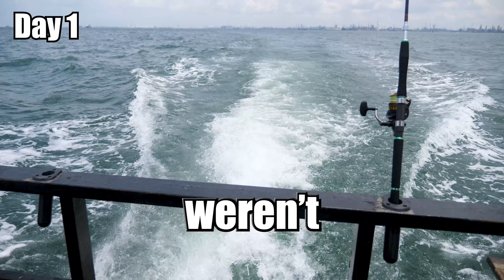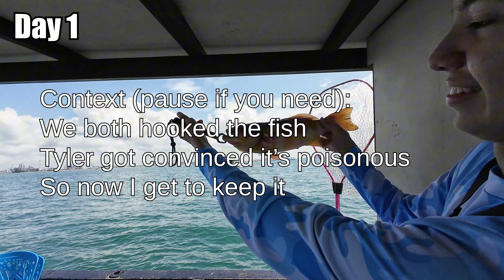3 Days Eating Only What I Catch | Tropical Island Survival Challenge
I spent 72 hours on a tropical island miles of the coast of Singapore with no food, I go fishing, shark hunting, and urchin diving to feed myself.

Want to go on these adventures as well? Gear up for your next tropical island escape - click now

Credits:
Link to Video:    • Cinematic Suspense Trailer NoCopyrigh...

Infraction music

Music | "Tropical Dreams" by LiQWYD

Link to Video:
 • Tension Mode Cinematic NoCopyright Ba...

Credits:
Link to Video:
 • Cinematic Tension NoCopyright Backgro...
Transcript